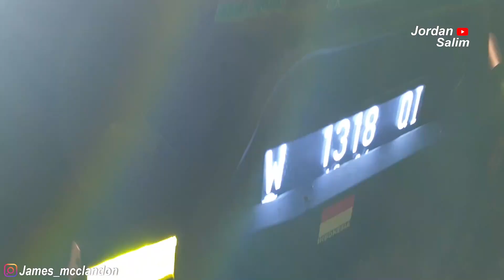Nyebur Offroad Pakai All New Fortuner 4x2 Di jimbung Tebing Gebyok // Dolan Bareng #2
Hallo gaes.

Supord terus yaa temen2